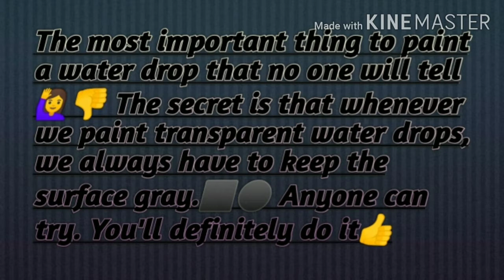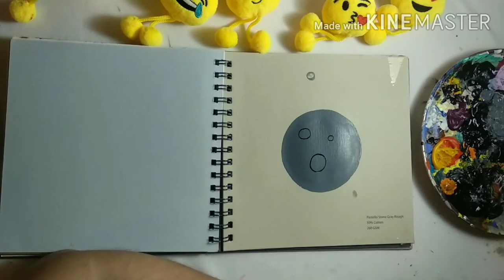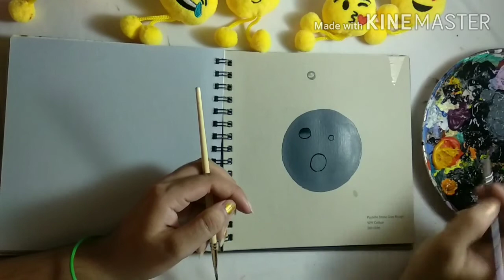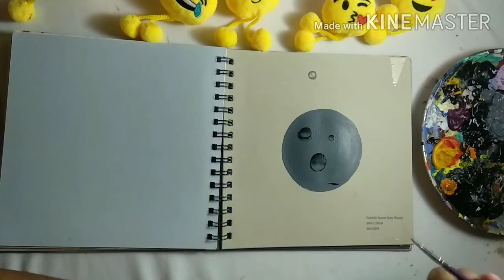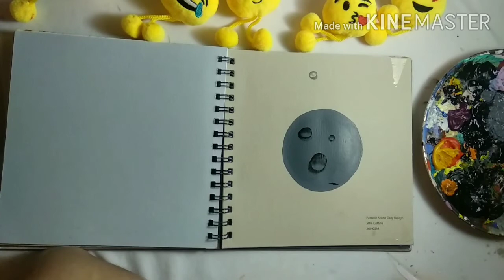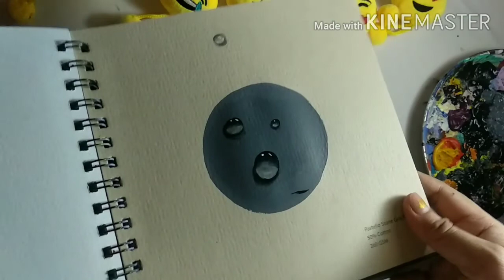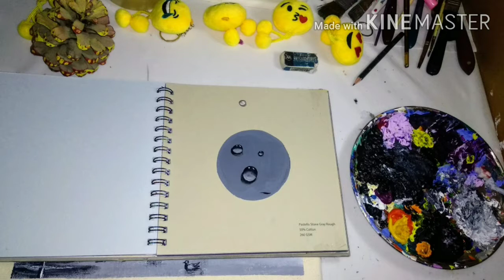easiest way to paint Realistic waterdrop/ waterdrop sketch step by step for beginners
How to paint water drop step by step/waterdrop painting tutorial

Hello everyone-
This video is water drop painting tutorial.This tutorial is the easiest way to paint of waterdrops.
Only 3 steps follow and transparent water drop ready 👍 Everyone can paint water drops
follow the steps and paint it.👍👍
process of this painting tutorial is very enjoyable and fantastic experienced .
i m dame sure
so try it step by step
all material mentioned in description box you can check everything.
if your have any doubt or quary about this painting u can ask friendly
Definately  i ll answer every doubt and questions about this painting or others my works..so can drop your comments in the comments section 👍👍👍

Used Material-Canvas,Brushes,gel,water, varnish
used shades -🎨🖌️
For background:-
For background-
Grey
Black &
titanium white only two shades

Shop My Artwork From Etsy-

Shop My Artwork from Amazon-

I hope you guys enjoy this video🙋 let me know what you guys think and what you would like to see next 👉🖌️🎨✨